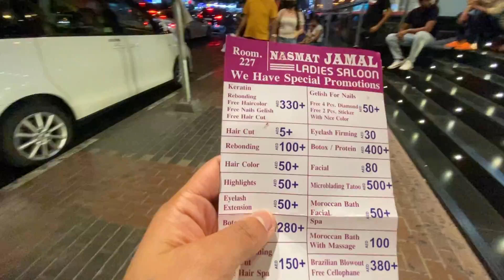Life In Dubai 😎 || Pinky Thapa Vlogs